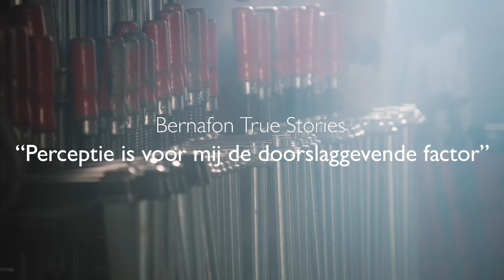Bernafon - Natuur is een inspiratiebron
Het leven is een avontuur. Maak hier onze gratis online hoortest

Ontmoet Dietmar, een bedreven ambachtsman die kunst van metaal maakt in Bern, Zwitserlands hoofdstad. Zijn Bernafon hoortoestellen helpen hem de geluiden om hem heen te begrijpen - ongeacht of het diep in het bos is of op de werkbank om de bestelling van een klant te bespreken.

Bernafon. Your hearing, our passion. Ontdek meer op